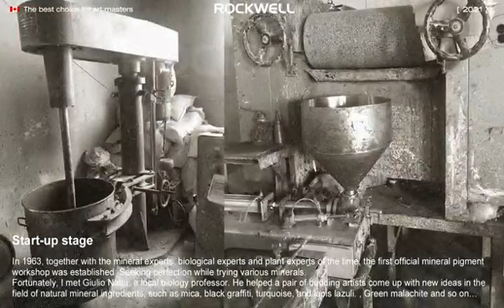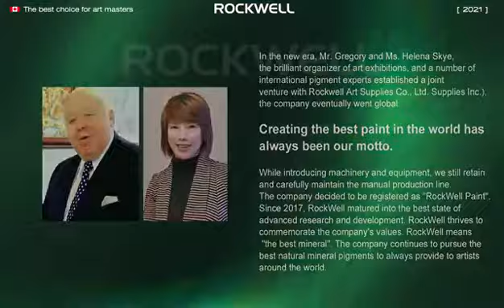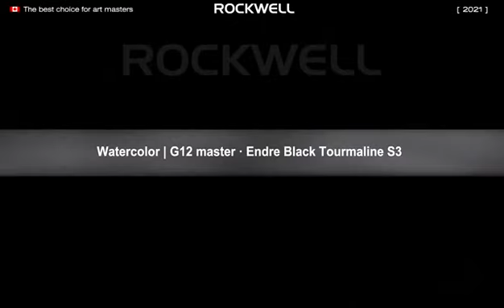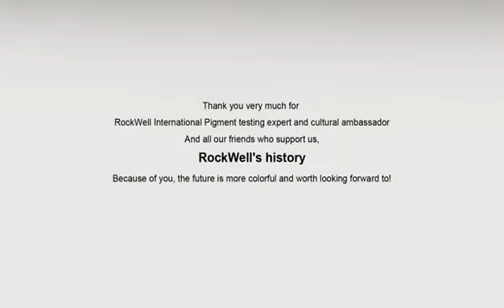Who is Rockwell Art Supplies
RockWell Art Supplies Inc., headquartered in Canada, stands as a premier provider of high-quality pigments tailored for artists, offered at competitive rates. Our pigments, meticulously crafted from pure and natural mineral sources, are the result of collaborative efforts with International Pigment Leaders from over seventeen countries worldwide. These collaborations, particularly in the research and development of handcrafted natural mineral pigments, have elevated us to the forefront of the mineral pigment industry.